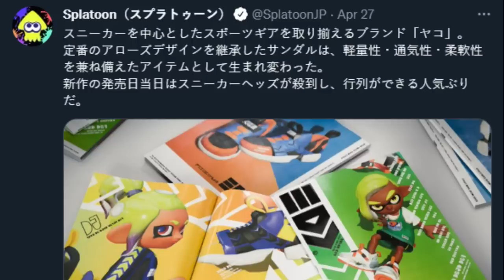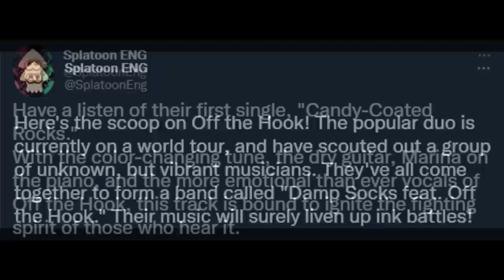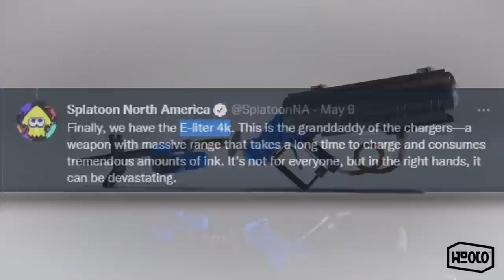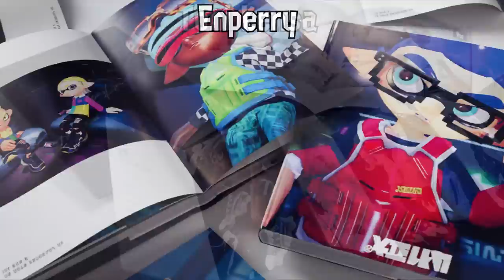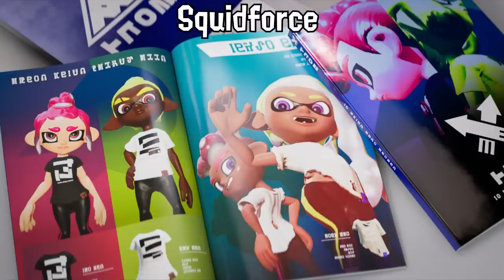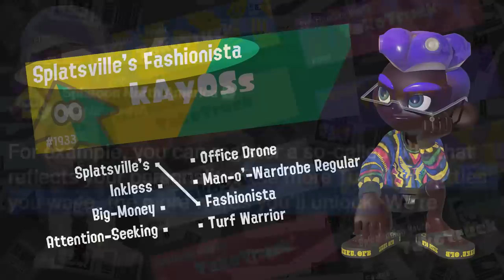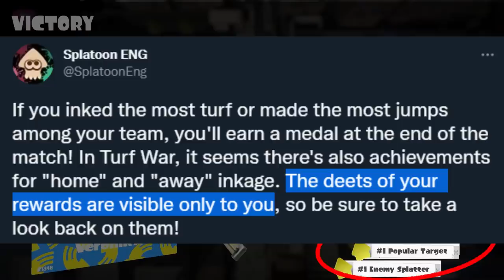ALL NEW Splatoon 3 Info Since Release Date Trailer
Every since the release date trailer dropped in late April, the Splatoon twitter accounts have been slowly dropping new info. From Singleplayer, Customization, A new stage and song, and much more.

If you missed my release date trailer analysis, you can catch up here:

Music is from @aSquidMin
Timestamps:
New Info! - 0:00
Music - 0:37
Weapons - 1:23
Brands - 4:31
Singleplayer - 5:12
Stage - 6:06
Customization - 6:49